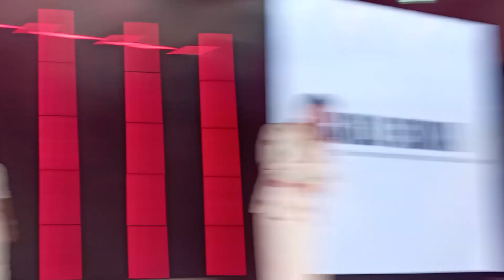Century Tuna Superbods VIP Night - Greg Banzon and Carlo Endaya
Kathryn Bernardo, Century Tuna Superbods Finalists turn up the summer heat at the BestYouEver Launch.

Century Pacific Food Inc. (CPFI) Vice President and General Manager for Branded Tuna Business, Mr. Carlo Endaya and Century Pacific Food Inc. Vice President and Chief Operating Officer Mr. Greg Banzon shares news about Superbods 2024.